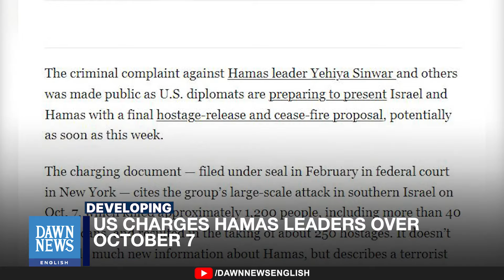US Charges Hamas Leaders | Dawn News English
United States Justice Department has filed criminal charges against top Hamas leaders for their roles in the October 7 attacks in southern Israel. The charges are largely seen as symbolic, and name six defendants, three of whom are deceased. The deceased include former Hamas political chief Ismail Haniyeh and military leaders Mohammed Deif and Marwan Issa, who were all reportedly killed by Israeli forces. The living defendants are Hamas leader Yahya Sinwar, Khaled Meshaal, and Ali Baraka. US